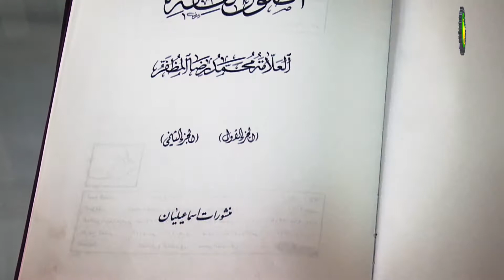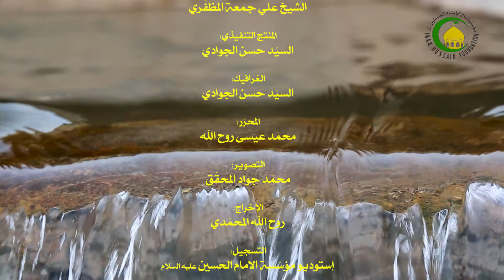156. الأصول العملية (26) الاستصحاب (24) تنبيهات الاستصحاب (7) استصحاب الكلي (7) (ص: 264)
دروس فی العلوم الاسلامیه - اصول الفقه *** الأصول العملية (26) الاستصحاب (24) تنبيهات الاستصحاب (7) استصحاب الكلي (7) (ص: 264)